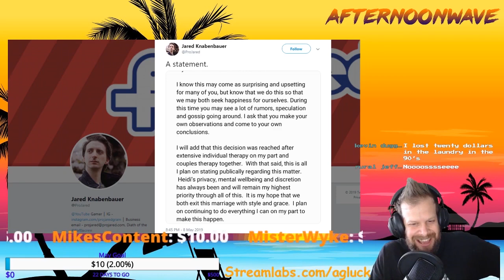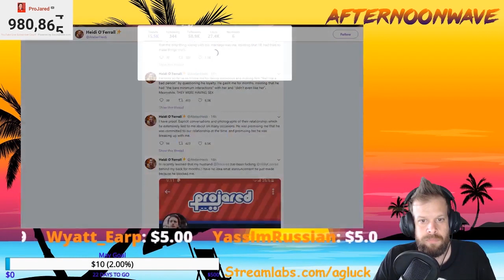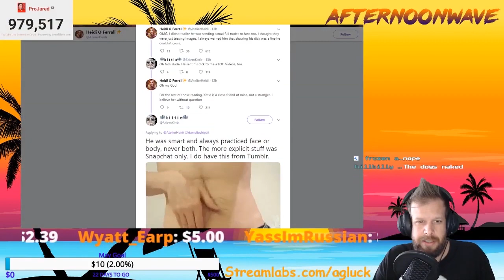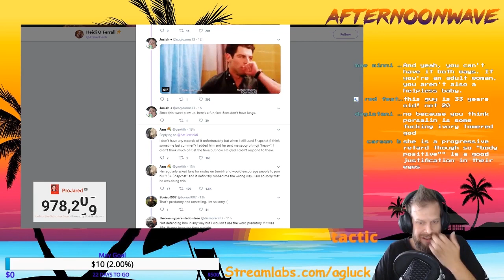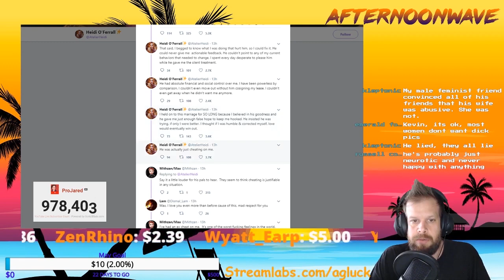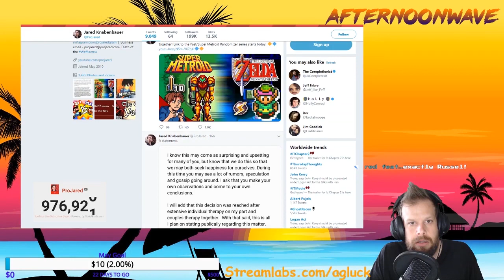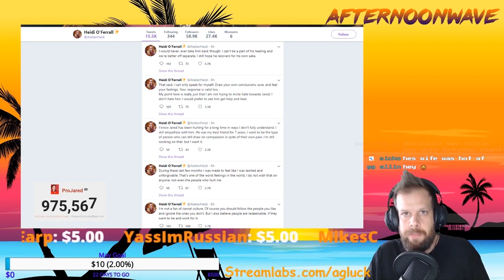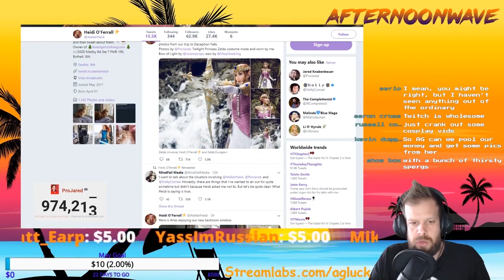ProJared Is A Scumbag Creep